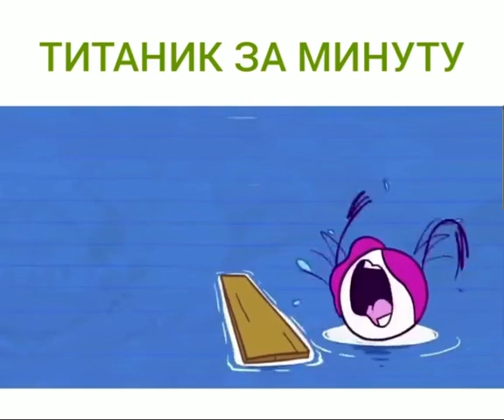ТИТАНИК ЗА ОДНУ МИНУТУ